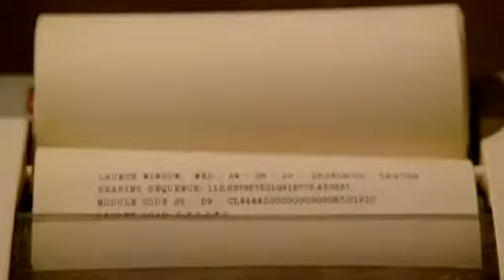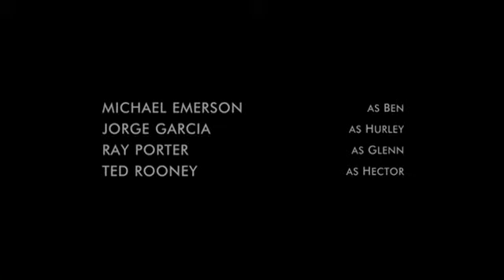epilogue lost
Ben visits Walt in the mental hospital and tells him they need to go back to the Island
the last episode of lost